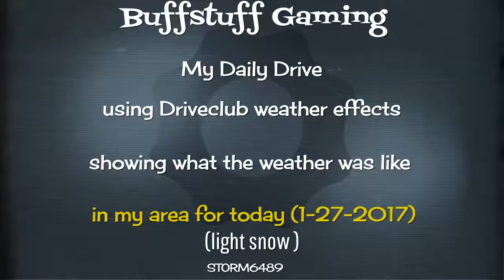My Daily Drive using Driveclub weather effects for my area (1-27-2017)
My daily Drive using Driveclub weather effects for my area showing the weather during my drive.